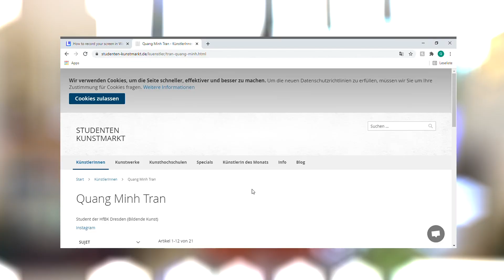Studenten-Kunstmarkt | Quang Minh Tran | Künstlervorstellung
Studenten-Kunstmarkt
Quang Minh Tran | Künstlervorstellung